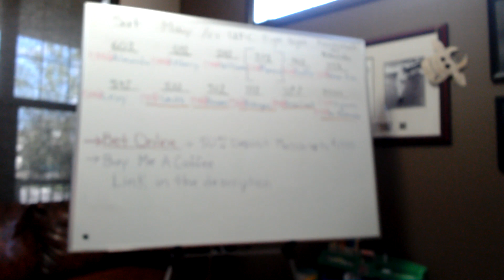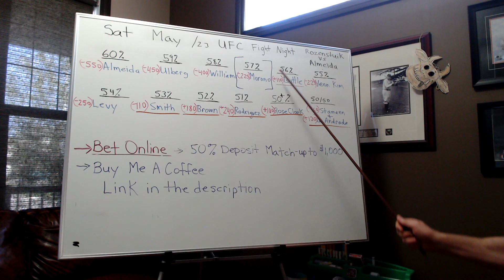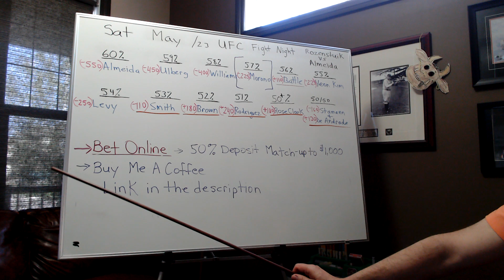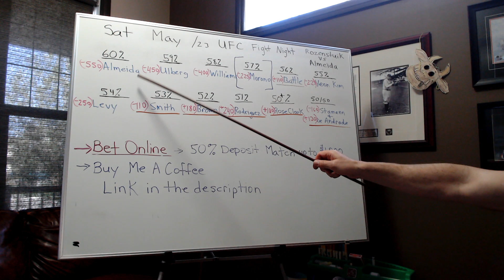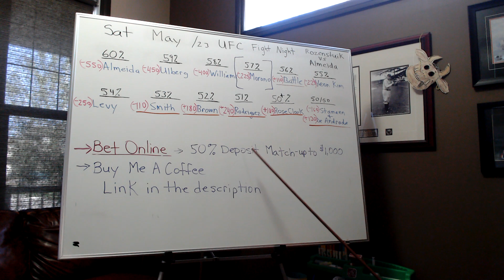Zlatan's Fight Picks UFC Fight Night Rozenstuik VS Almeida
This channel was created to be the MMA Guru of ufc fights. It will analyze fighters, examine fight match ups and make UFC fight predictions. The goal is to create winning parlays, bets and prop bets.